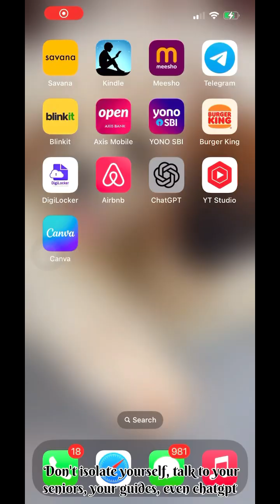Starting your PhD? Avoid these mistakes I made during the early days of my research journey!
Whether you’re working in science, medical imaging, or any field — these tips might just save you a few headaches 😅